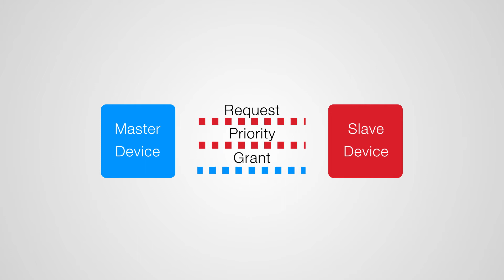Coexistence with Wi-Fi and Zigbee - Preventing Interference (PTA Explanation)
Wi-Fi coexistence allows multiple 2.4 GHz technologies including Wi-Fi, Zigbee, Thread, and Bluetooth to operate without signals from one radio interfering with adjacent radios.